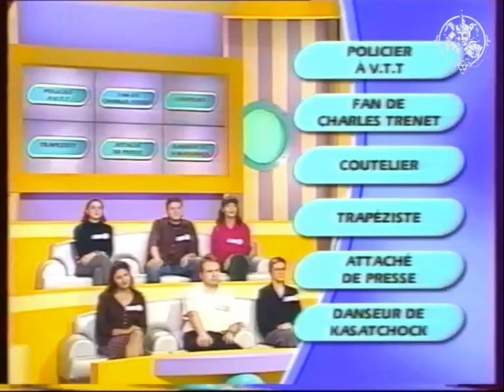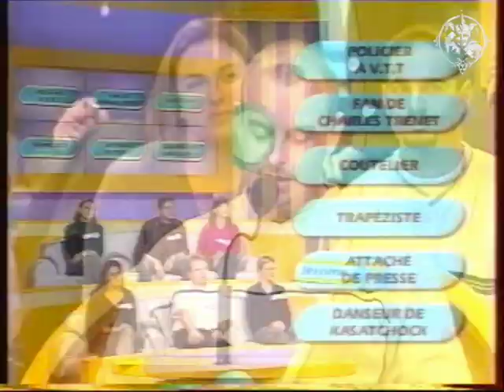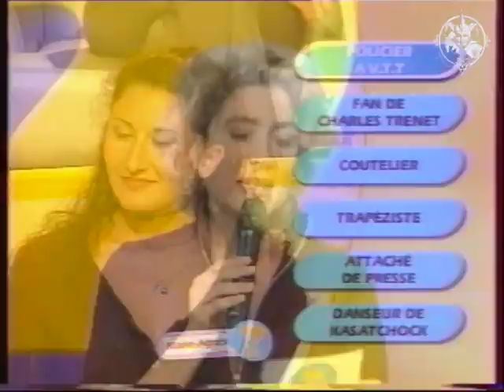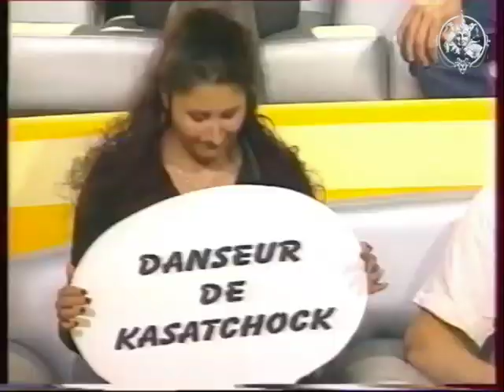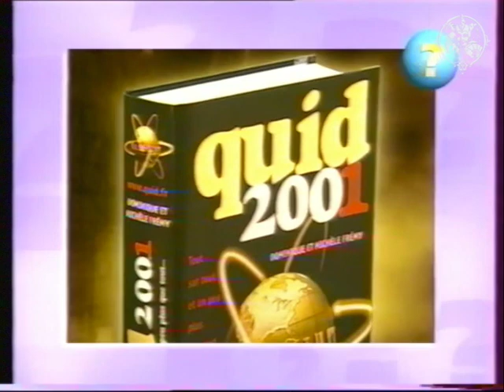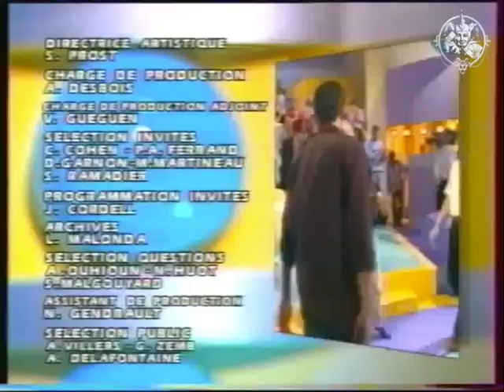Qui est qui ? Marie Ange Nardi, Pepita & Cedric Naimi...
Une émission de divertissement en  2002  sur France 2.
 Le public devait désigner et choisir le rôle de l'invité son métier officiel. J'ai été sélectionné  pour faire : Police à Vélo , alors que  mon métier est Attaché de Presse...
Nous avons rit et cela a été partagé avec tous !